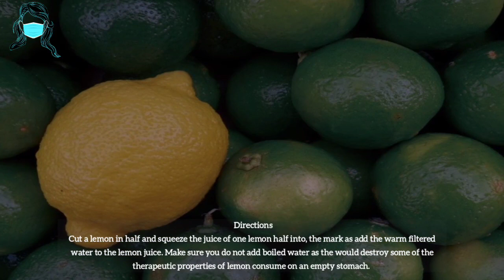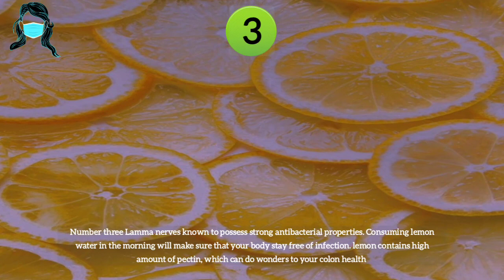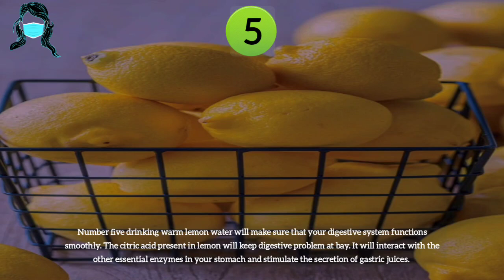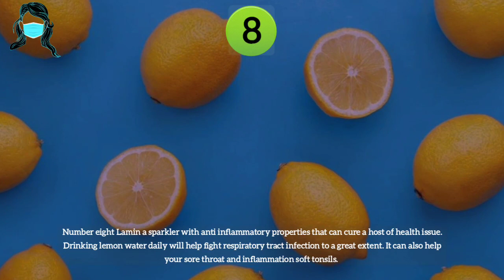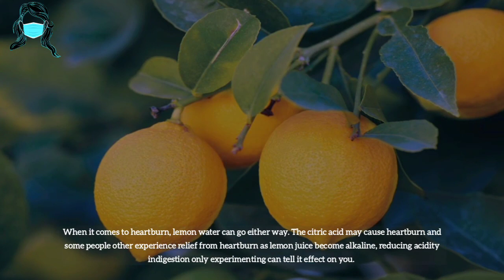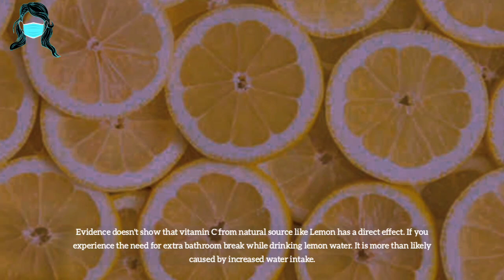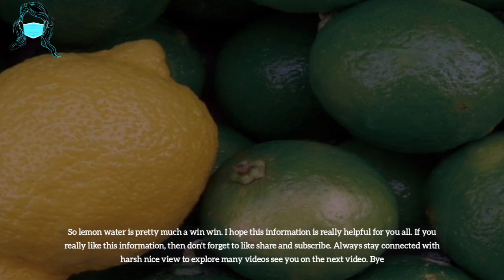Lemon on an empty stomach